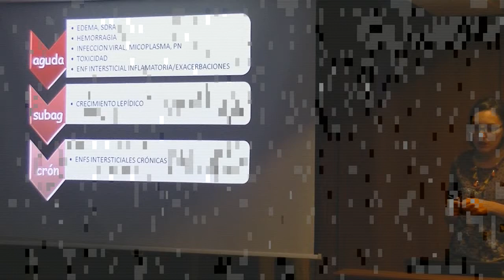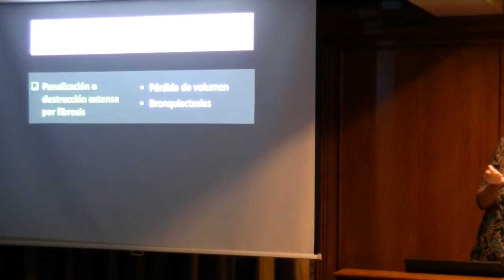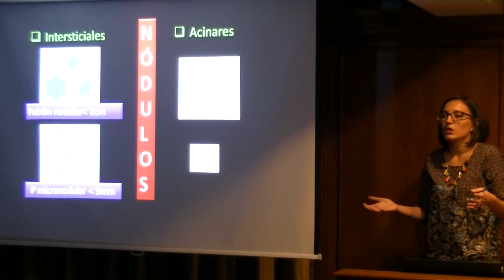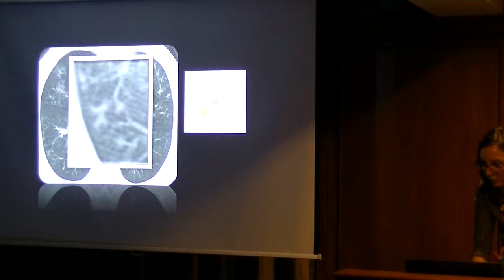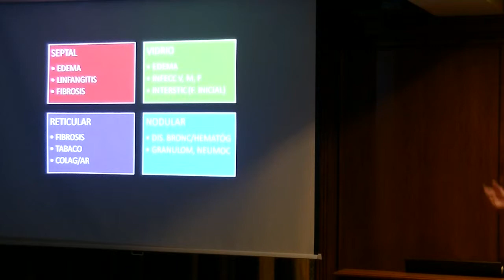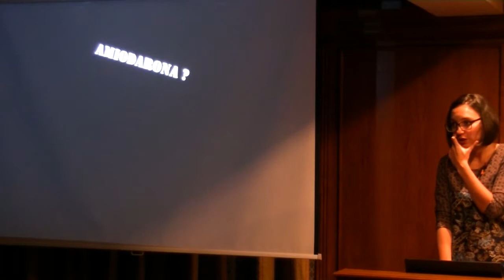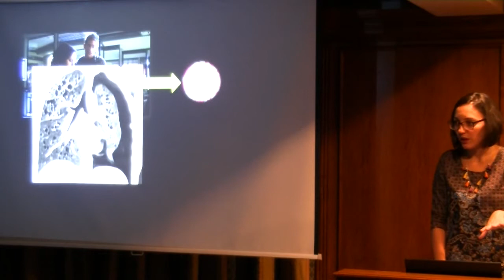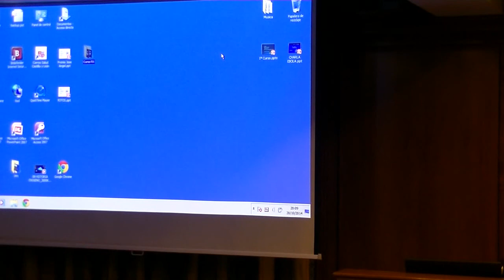Curso de Radiología Torácica y Musculoesquelética 20 oct 2014 5 de 5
Radiología Torácica y Musculoesquelética